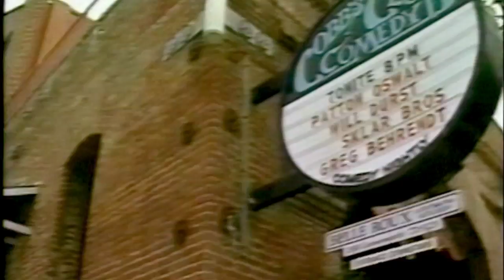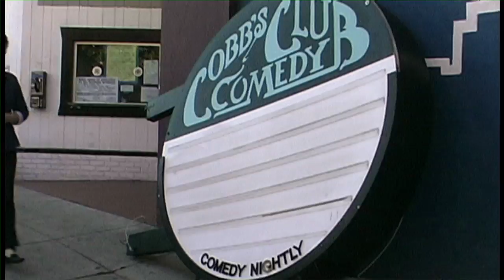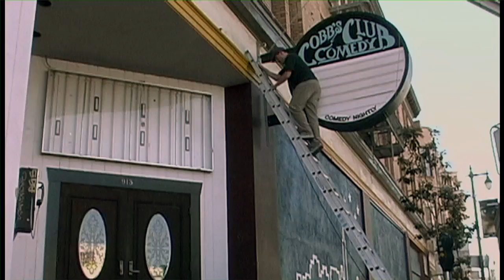The Comedy Club Teaser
When a fire destroys Cobb's Comedy Club in San Francisco, defiant owner Tom Sawyer and his crew of comedians rebuild it, hoping to revive the struggling indie comedy scene.  As a breeding ground for young comedians, Cobb's could not be equaled. Jim Carrey, Dana Carvey, Paula Poundstone, Bob Saget, Ellen DeGeneres, Bob Goldthwait, Bill Maher, Kevin Pollak and many more developed at this small club.  Through newly uncovered archival footage of the comics and unlimited access to the club, David C. Schendel(Yank Tanks, 2003) documents the roller coaster ride to re-open the legendary independent venue and keep it open against all odds.